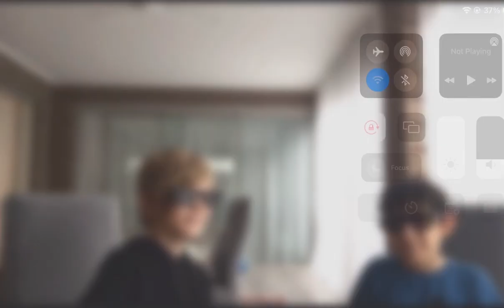The SADE Trailer